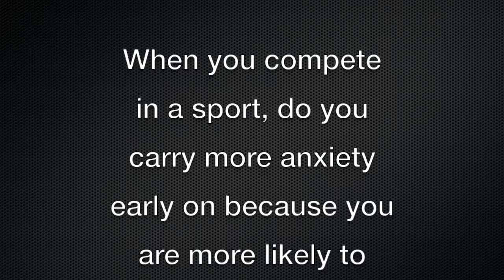How To Deal With Sports Or Pregame Jitters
In this video, Craig talks to one of his coaching call clients regarding his fear in making mistakes because he just starting out as an athlete. Every player goes through this pre sport jitters where a player is unsure of everything and this causes anxiety. In this video, Craig talks you through how you can simply overcome this situation and slowly get into the flow of being an athlete and competing!